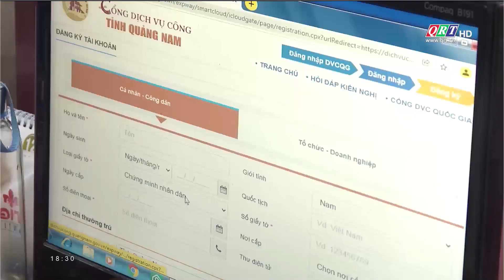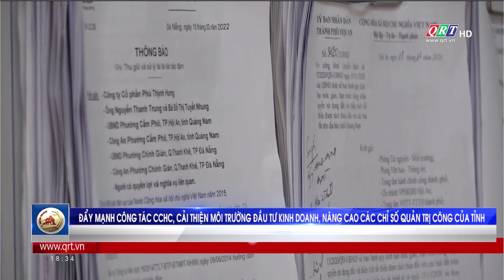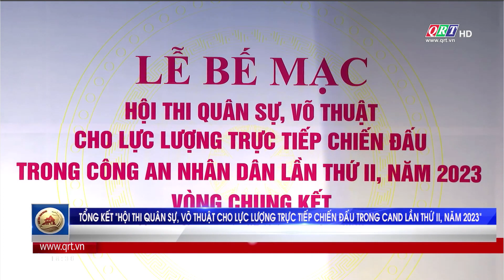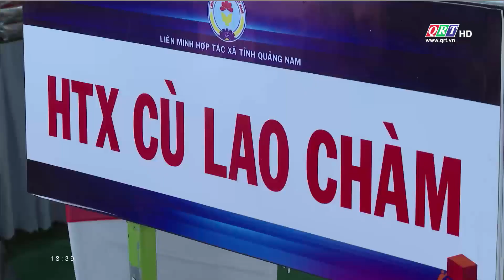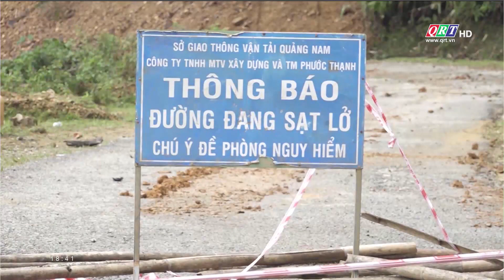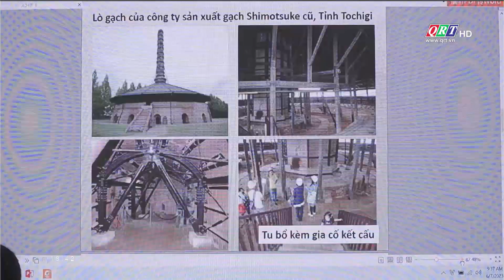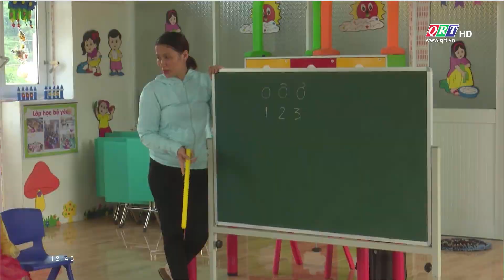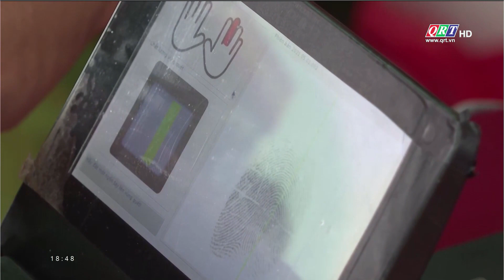Thời sự tối Truyền hình Quảng Nam | 07-06-2023 | QRT